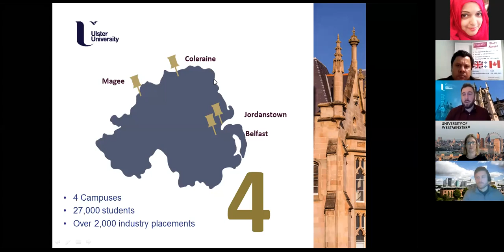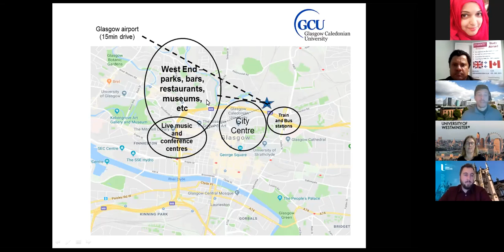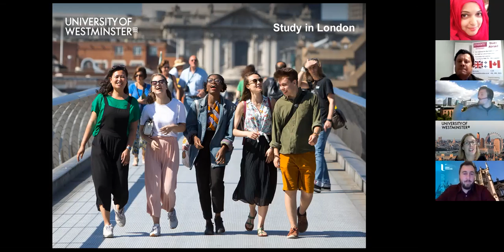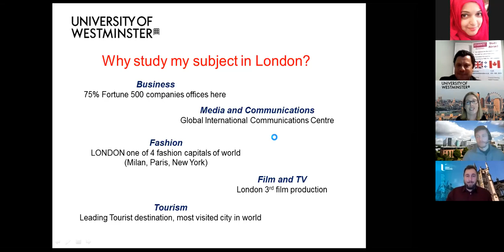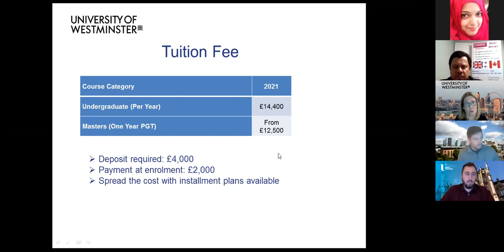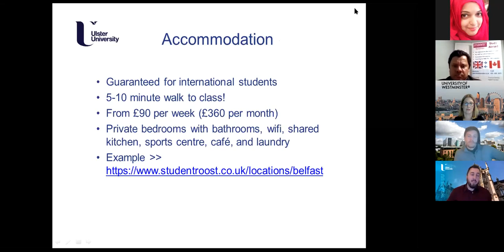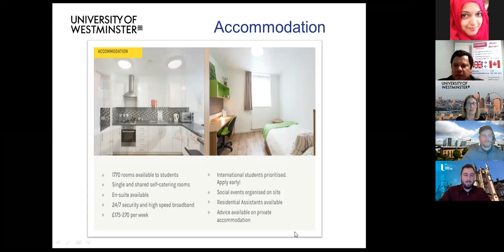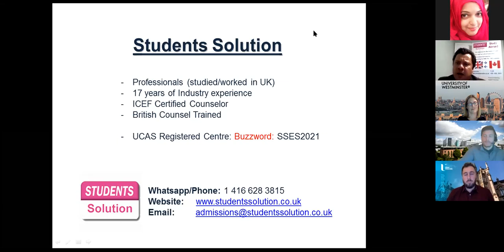Webinar session with UK universities - Ulster, Glasgow Caledonian and Westminster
A productive information session for student counselors, potential students and parents.